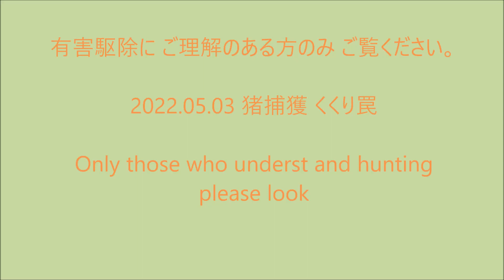有害鳥獣駆除 イノシシ捕獲 くくり罠 ジビエで食育2022 05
ご理解のある方のみ自己責任でご覧ください。
一時期は「豚熱」でイノシシがいなくなりましたが、最近またイノシシが増えてきました。捕獲するイノシシは５０～６０Kgの同じ大きさのものばかかりですが、今回は一回り小さめでした。
　この時期は脂身が無いのでBBQ用に解体しました。